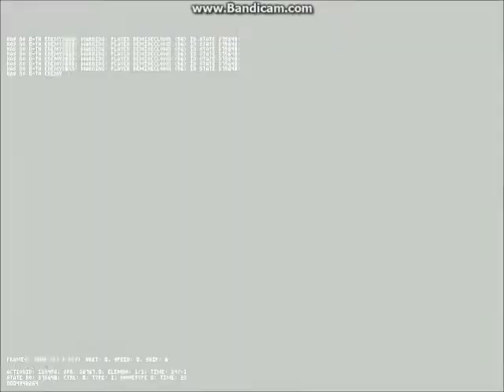【Mugen】666 (new 12p) vs The Will of Demise (Both Sides)